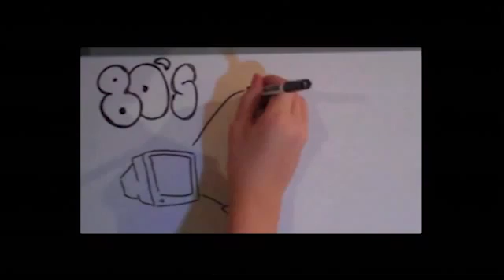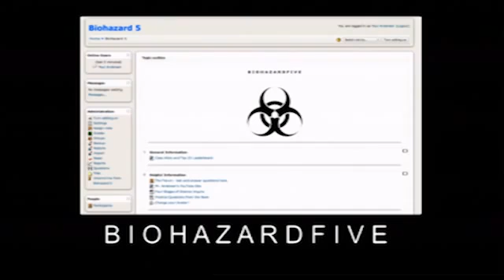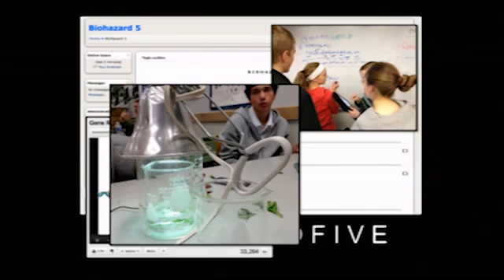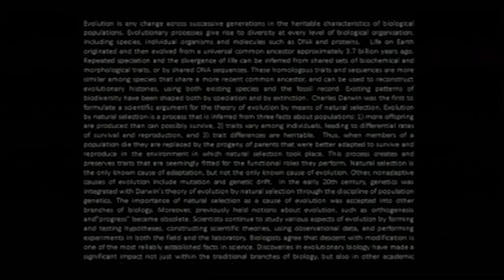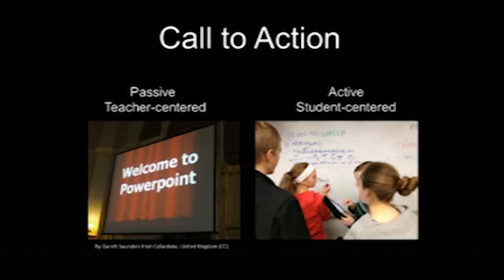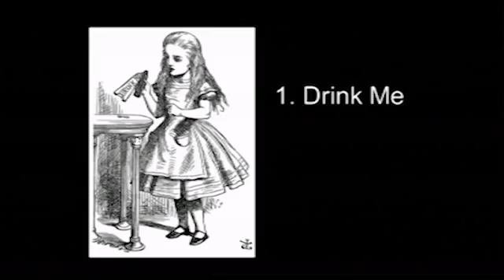Paul Andersen Diseño de Videojuegos en las aulas TEDx 2012 Español Subitulado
Paul Andersen ha estado enseñando ciencia en Montana durante los ultimos dieciocho años. Él explica cómo está utilizando elementos de diseño de juegos para mejorar el aprendizaje en el aula de Biología

Conferencia filmada en Marzo del 2012 en Bozeman, Montana